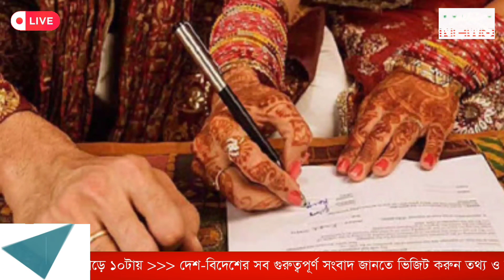তুলে নিয়ে গেলো আল-আকসার ইমামকে | Padma News